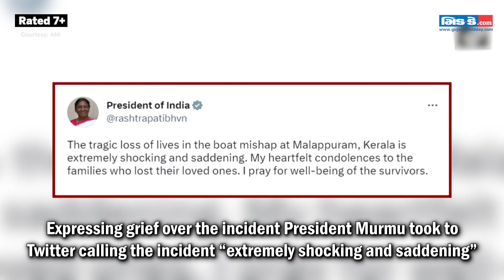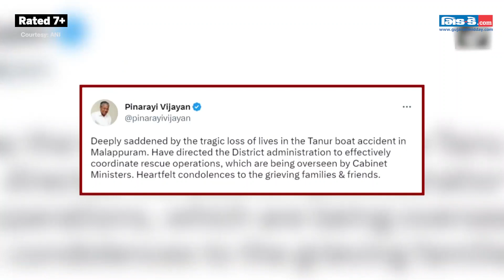Kerala Boat Tragedy At Least 22 People Lost Lives As Boat Capsized In Malappuram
In a major tragedy on May 07 a boat capsized in Kerala’s Malappuram. At least 22 people died in the mishap in the Tanur area of Malappuram, informed Kerala Revenue Minister K Rajan. The deceased and the injured have been shifted to the Government Medical College, Manjeri. Meanwhile, a National Disaster Response Force team has been deployed for the rescue operations. Expressing grief over the incident President Murmu took to Twitter calling the incident “extremely shocking and saddening”. PM Modi also paid his condolences to the dead and announced an ex-gratia amount of Rs 2 lakh for kin of the deceased. Kerala CM Pinarayi Vijayan also condoled the loss of lives in the Malappuram boat tragedy. Indian Navy's ‘Chetak’ helicopter has been called out to assist in the search and rescue operation. Further details are awaited.